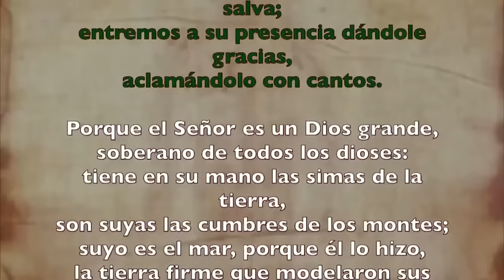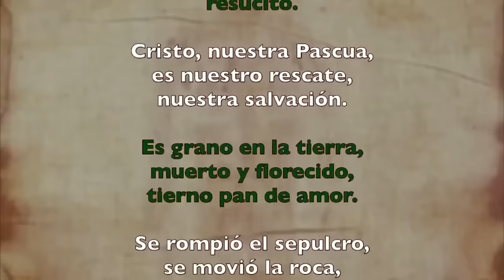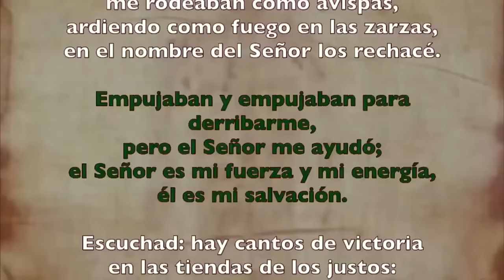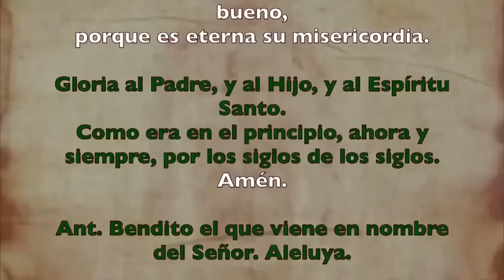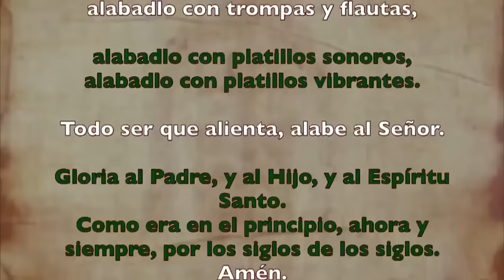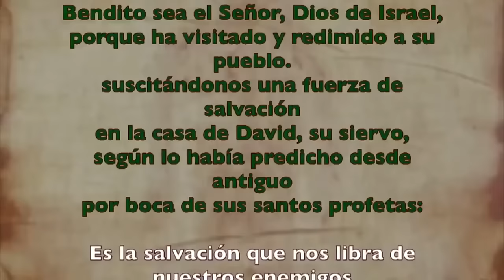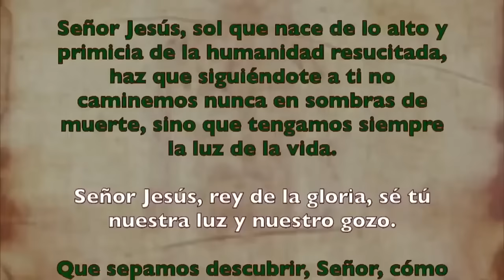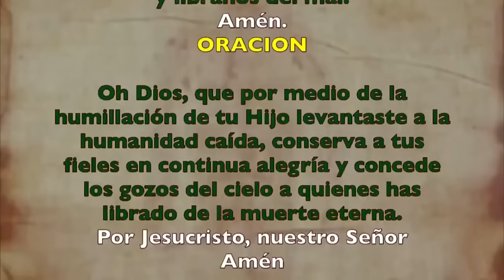Oración de la mañana (Laudes), DOMINGO 7 DE JULIO 2024 | XIV semana Tiempo Ordinario